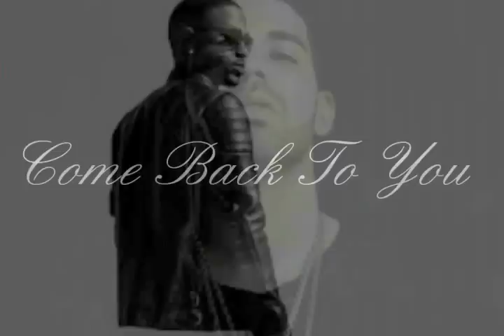*Chill* BIG SEAN X DRAKE TYPE BEAT "Come Back To You" | Prod. By MichaelsProductions1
Beat Name: "Come Back To You"